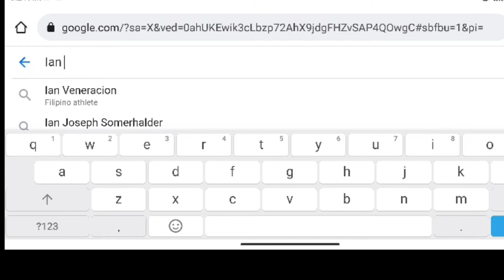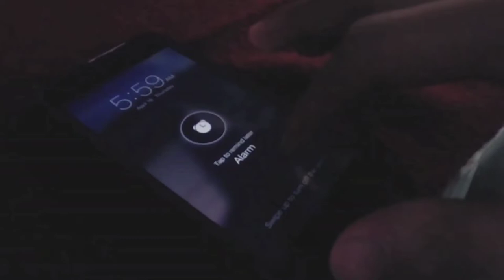Ian Stewart's Natural Number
Credits to the infos that I acquired in some sites ang videos 🎀